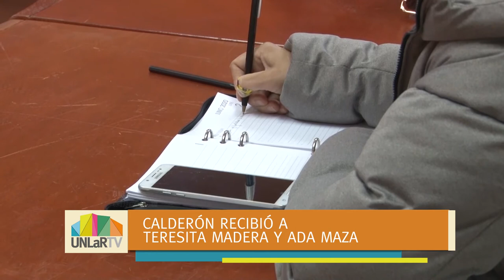Parto humanizado: La UNLaR trabaja para formar recurso humano especializado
El rector de la UNLaR, Fabián Calderón junto a las diputadas provinciales Teresita Madera y Sonia Torres y a la ex legisladora Ada Maza, autora de la ley nacional de Parto Humanizado acordaron trabajar en la formación de nuevos recursos humanos y en el acompañamiento a profesionales de las áreas de Materno-Infancia de la provincia.